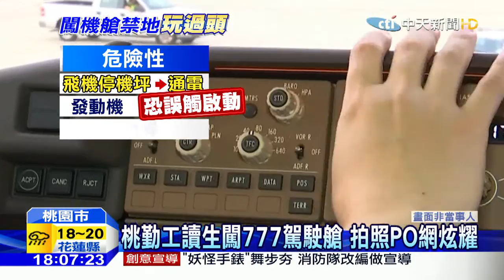20160321中天新聞 扯！桃勤工讀生闖駕駛艙 手抓操縱桿自拍PO網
桃園機場一名地勤女工讀生，利用清理機艙機會，進入駕駛艙，坐在副機師位置上，把玩飛機操縱桿，還拍照po網炫耀，但專家看了直搖頭，因為儀錶板上，顯示當時飛機已經通電，一旦這名工讀生，不小心誤觸不該碰的按鈕，就可能啟動發動機釀禍，事發後這名工讀生請假，桃勤公司坦承疏失，已經召開人評會，釐清整起事件。